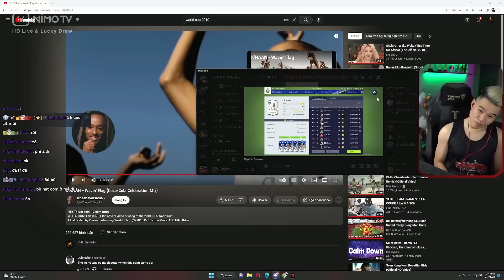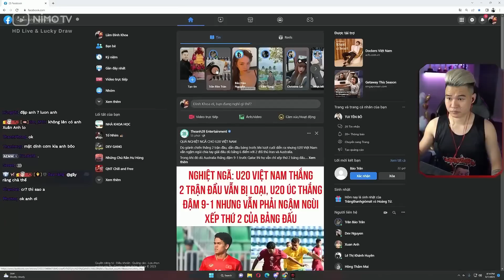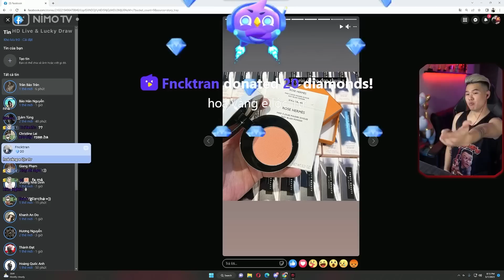(TALKSHOW) Harry Bô và chiếc quần rách